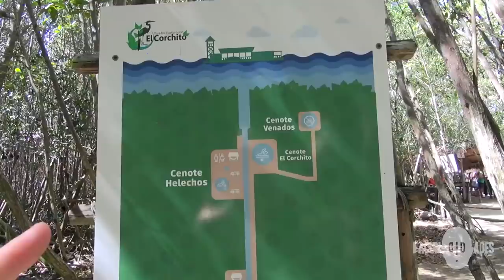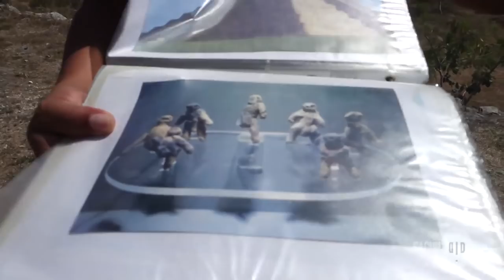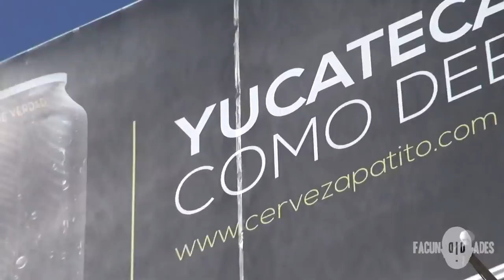Facundo y Delia Viaje por Merida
Me fui a Mérida
Conocí Merida... turistie, comí, rapie